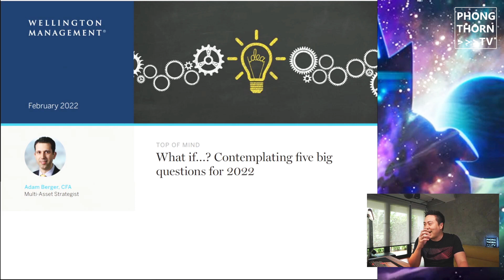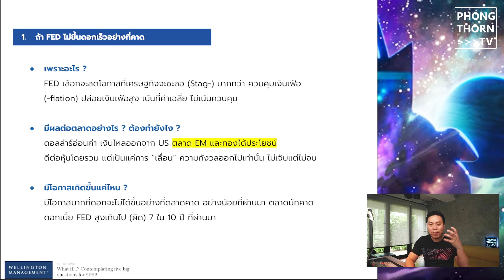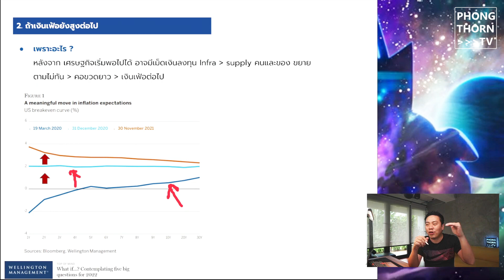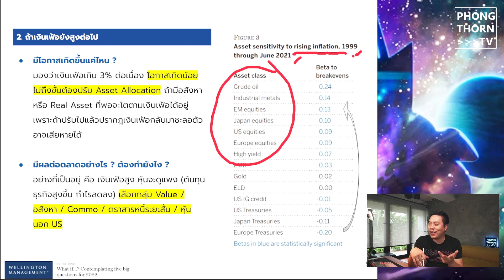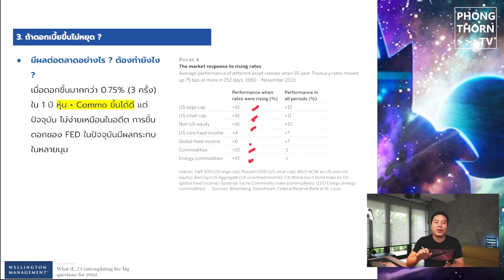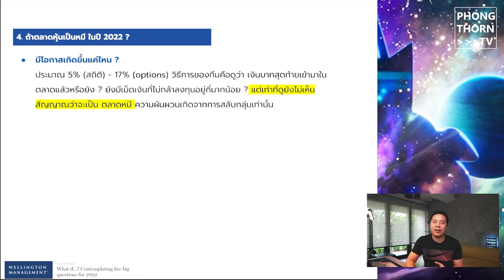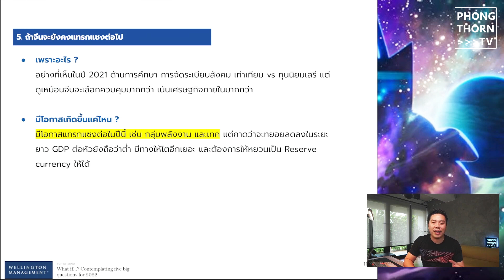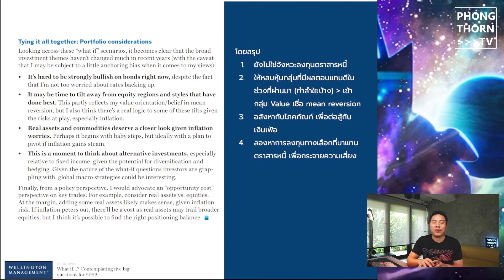What if ... สรุป 5 ประเด็น ที่อาจเกิดขึ้นกับโลกการลงทุน พร้อมกลยุทธ์การรับมือ เงินเฟ้อ ดอกเบี้ย จีน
ปี 2022 ถือเป็นปีที่ค่อนข้างยากและเต็มไปด้วยความผันผวนแน่นอน เพราะปัจจัยตั้งมาในทรงที่น่าจะส่งผลลบมากกว่าบวก ความหวังและโอกาส มาพร้อมความเสี่ยงและความไม่แน่นอนเสมอ ลองพิจารณา ฉากทัศน์ ที่อาจเกิดขึ้นตามมุมมองของทีม Multi Asset จาก Wellington Management ผู้บริหารกองทุนหุ้นชั้นนำ

สารบัญ เนื้อหา
0:00 เกริ่นนำเล็กน้อย
2:07 5 ประเด็นมีอะไรบ้าง
3:10 ถ้า... Fed ไม่ขึ้นดอกตามคาด ?
6:00 ถ้า... เงินเฟ้อยังร้อนแรงต่อไป ?
10:28 ถ้า... ดอกเบี้ยขึ้นไม่หยุด ?
12:22 ถ้า... ปีนี้ตลาดหุ้นเป็น "หมี" ?
16:05 ถ้า... จีนยังจะแทรกแซงต่อไป ?
19:51 กล่าวโดยสรุป

ร่วมเป็น Angel Supporter เพื่อสนับสนุนคอนเทนท์ของช่องแบบใจล้วน ๆ

กลุ่ม FB Group จัดพอร์ตการลงมือใหม่